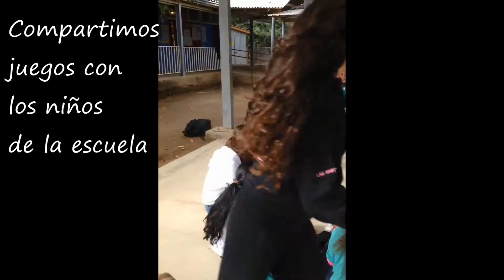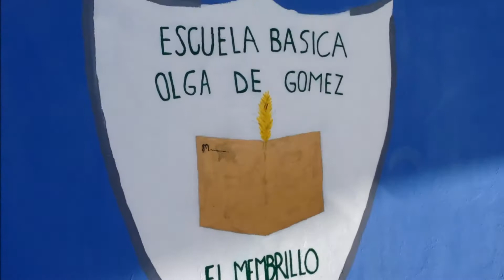Santiago College - Lolol - Clase 8ºB - English Teaching & School Exchange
Santiago College - Lolol - El Membrillo - Clase 8ºB - English Teaching & School Exchange - 8th grade - Operated by Voluntary Horizons